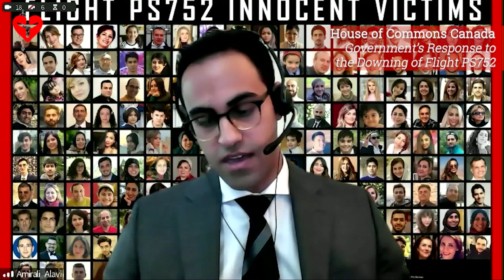Standing Committee on Transport at the Parliament of Canada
Members of Families appeared at the Parliament of Canada to talk about the government's response to the downing of Flight